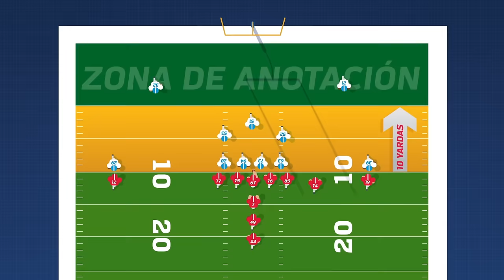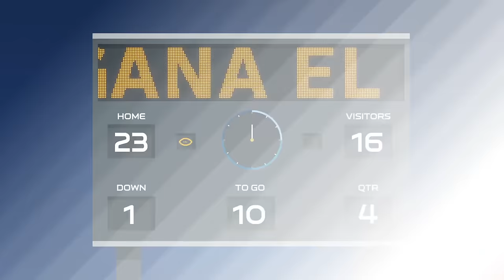Guía Para Principiantes de la NFL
Únete a nosotros mientras te explicamos las reglas básicas del Fútbol Americano y el desarrollo de un juego en la NFL.